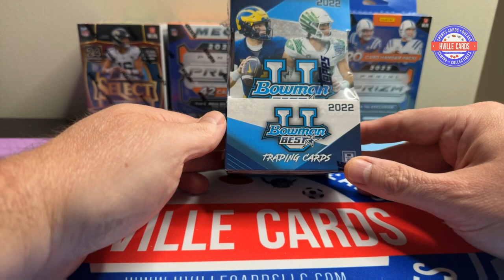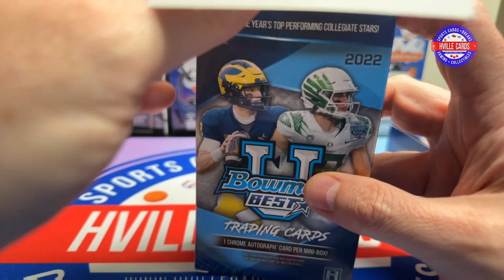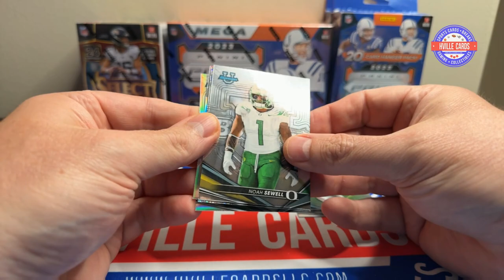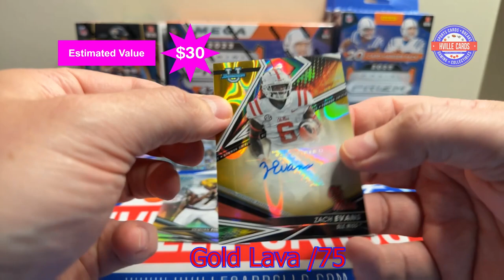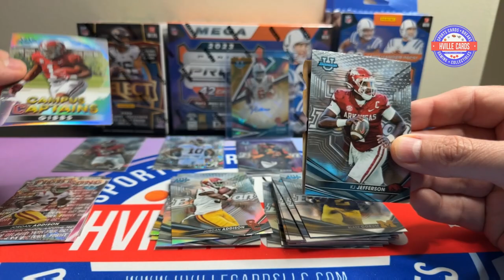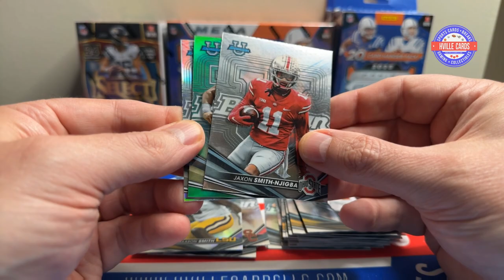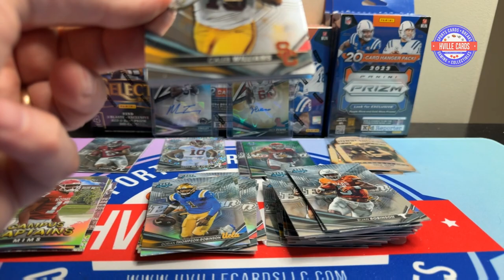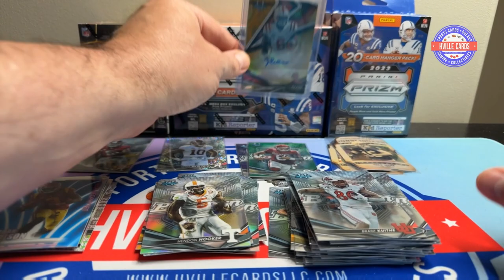250 Subscriber Giveaway Video! 2022 Bowman's Best University Hobby Box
Giving away a 2023 Prizm Football Mega Box, a 2022 Select Football Blaster Box, and 2 2023 Prizm Football Hanger Packs!  Opening a 2022 Bowman's Best University Hobby Box.